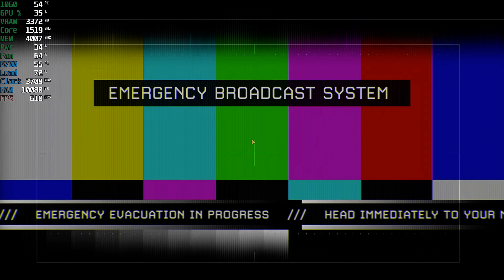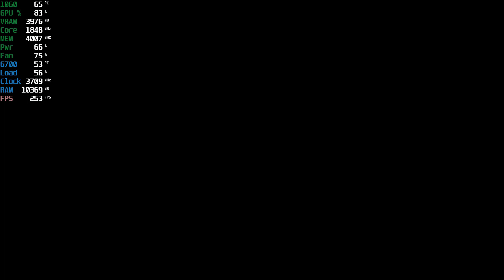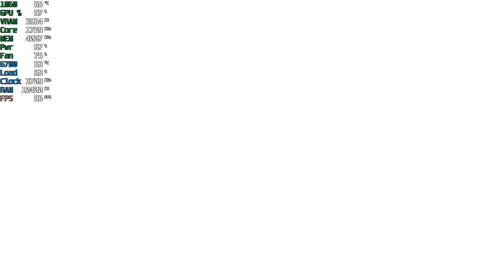Call of Duty Modern Warfare 2 Remastered | Of Their Own Accord | GTX 1060 6GB | i7 6700 Part 11